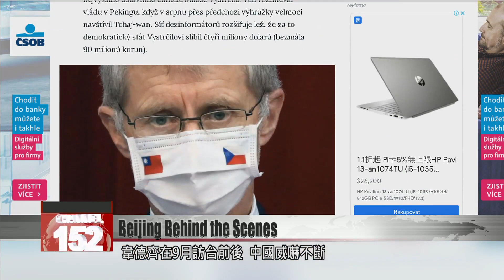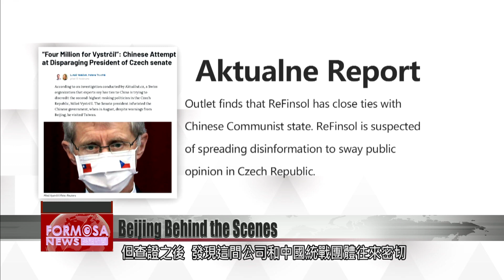Czech outlet finds Beijing behind the scenes of ‘important news tip’ on Milos Vystrcil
A Czech news outlet finds that China is using a Swiss company to spread disinformation about Czech Senate Speaker Milos Vystrcil. The senate speaker became a target for Beijing this August, when he visited Taiwan. According to a popular Czech news site, China is working to discredit Vystrcil by engineering fake news reports.

Yu Si-kun
Legislative speaker
I am extremely happy. I would like to take this opportunity to extend my congratulations to Senate President Vystrcil.

Before the camera, Legislative Speaker Yu congratulates the Czech senate speaker for securing reelection with over 90% of the vote. The victory proved wrong those who said his Taiwan visit would cost him. But according to a recent investigation, China is still trying to make him pay.

Since his September visit to Taiwan, China has ramped up the pressure on the speaker. Recently the news outlet Aktualne received a news tip on Vystrcil from a Switzerland-based consulting company. This tip claimed that Taiwan promised to pay Vystrcil US$4 million to visit. When the media outlet looked into the source of the email, it found people with close ties to China’s United Front campaign. The outlet believes the email was part of China’s attempt to sway public opinion in the Czech Republic.

Wen Lang-tung
Political commentator
If our Ministry of Foreign Affairs had US$4 million in its budget to buy prominent dignitaries, then theoretically, we would already be a member of the U.N., and we would be part of the WHO. What this disinformation proves is that China is buying media outlets everywhere. That’s an extremely serious issue.

The pundit condemned China’s disinformation campaign. Meanwhile, the Ministry of Foreign Affairs called out China for its aggressive “wolf-warrior” diplomacy. A lawmaker said Taiwan should take charge of the moment and expand its diplomatic office in the Czech Republic.

Joseph Wu
Minister of foreign affairs
Actually Taiwan and the Czech Republic have a lot of cooperative projects. I also expect that in the future we will engage in more cooperation.

Tsai Shih-ying
DPP lawmaker
We could consider expanding our representative office in the Czech Republic. Besides diplomatic officials, we could station officials representing other agencies. The Czech Republic is quite strong in its industrial development. So I think the relevant units could consider stationing officials there.

Foreign minister Joseph Wu nodded in affirmation when he was asked about expanding the Czech Office. For Taiwan, expanding mutual trust with the Czech Republic could prove a counterweight to Chinese disinformation.